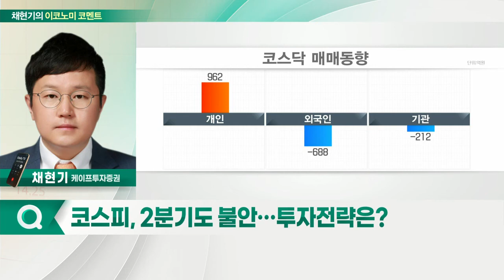美 국채금리 '급등'… 투자심리 얼어붙나? / 美 연준, 매파 목소리 강화… 증시 변동성 확대? / 코스피, 2분기도 불안… 투자전략은?_채현기의 이코노미 코멘트 (20220420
Q. 美 국채금리 '급등'… 투자심리 얼어붙나?
Q. 美 연준, 매파 목소리 강화… 증시 변동성 확대?
Q. 코스피, 2분기도 불안… 투자전략은?